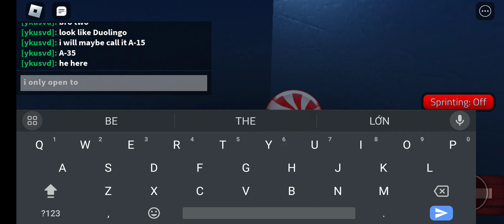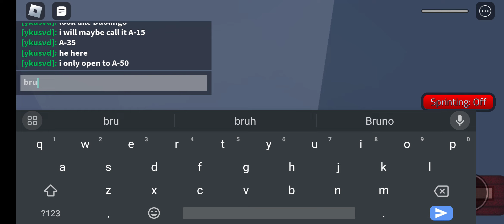interminable rooms but too much hinding spot